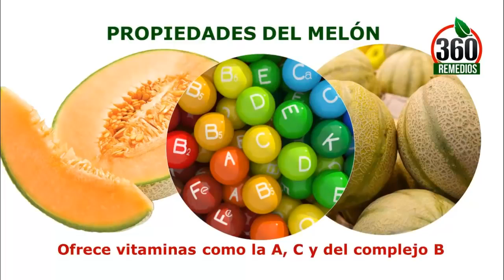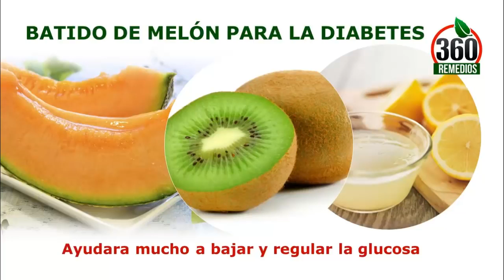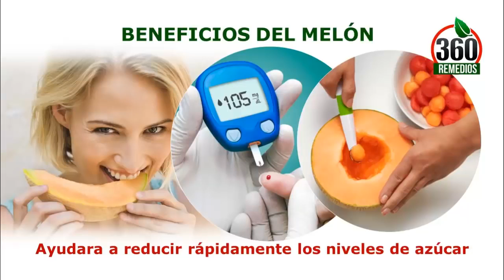El Melon Es Bueno Para Los Diabeticos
Te enseño cuales son las propiedades del melón, sus nutrientes ESPECIALES que lo hacen una fruta excelente si eres diabetico y quieres comer una fruta que no te altere bruscamente los niveles de azúcar en sangre.